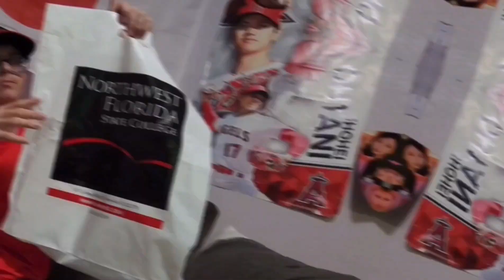Update Video (Baseball, EOY Tournament/Postseason, Explaining Games, New 44)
Update video! Today we cover Disney Infinity, College stuff, explaining games, & other stuff. Please leave questions below.
(日本語訳)
動画を更新！今日は、ディズニーインフィニティ、大学のこと、ゲームの説明、その他のことを取り上げます。ご清覧ありがとうございました。以下に質問を残してください。